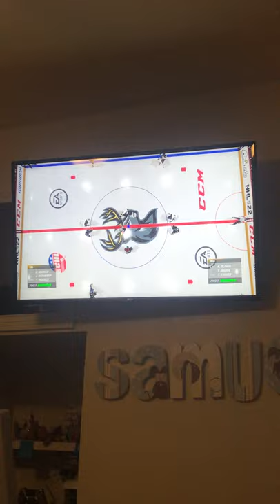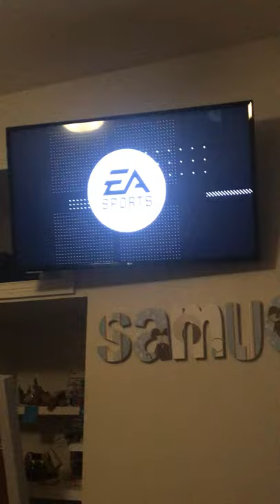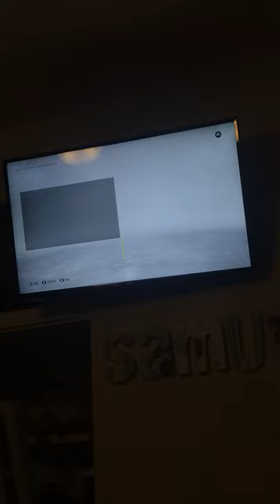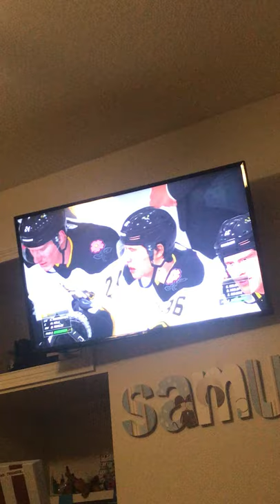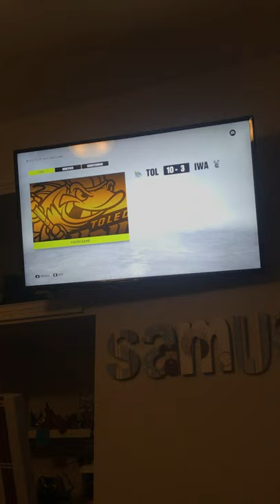Echl first game